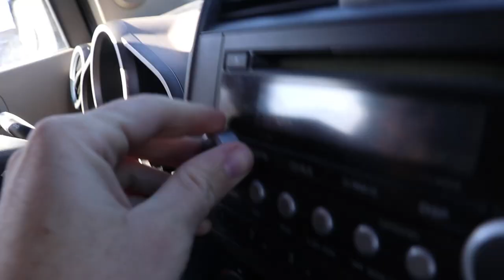OPEN and EAT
which one would you eat?!

Brandon's instagram - @garlikb

Best Numbered Day Ever 634

I have another speaking gig today. Albert and I head down there, but we end up getting lost. While we find our way, Brandon is at the Spacestation, ready to take you all on an adventure. Yesterday, when we got all the foreign food from our buddy in Norway, Brandon got a dozen numbered packages to open on his own. So we join him as he first opens and eats brown cheese, the same stuff that made me sick.
Back to me, we stop by Freshly Picked to get Adley some NASA and space station shoes. She's growing up so fast that its time to replace her old shoes.
Brandon then takes then opens more interesting food and samples some of the worst with the rest of the crew.
I head home to surprise Jenny and Adley with the shoes.
Big news, when I post a picture on my Instagram, I'm going to shout out my favorite comment on the vlog. So follow me (and Brandon @garlikb) and lets all get more followers!!